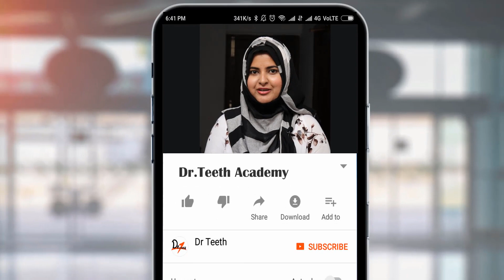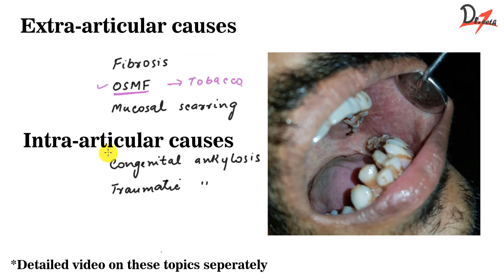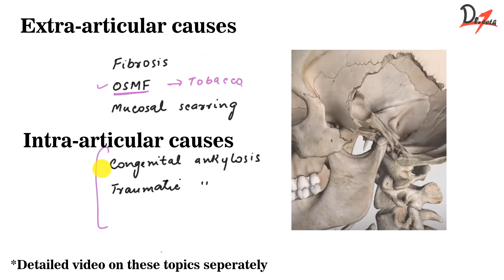Difficulty in opening the mouth? TRISMUS ?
__ Video Contents __
0:00- Introduction
0:51- Various reasons of limited mouth opening?
1:43- Causes of trismus?
2:02- Permanent limitation

You can join our WhatsApp, Telegram & Facebook groups too :)